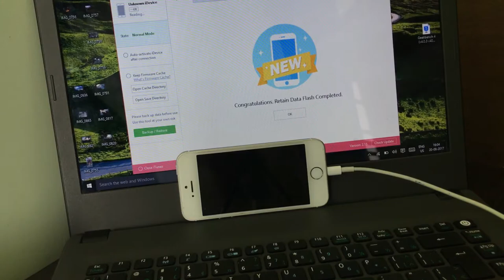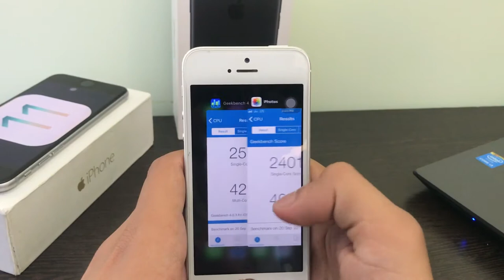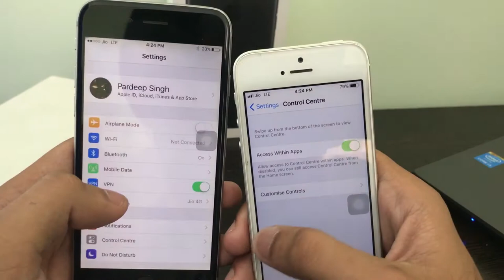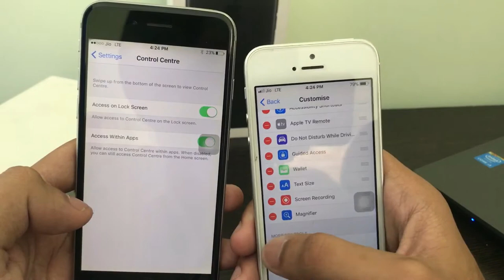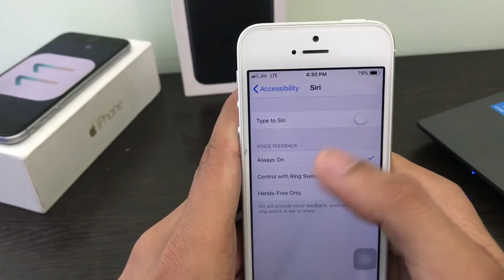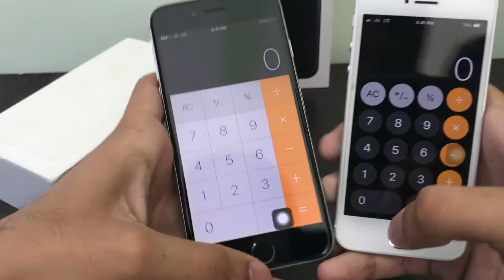iOS 11 FINAL VERSION-FULL FEATURES REVIEW ROUNDUP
SORRY,WE MISSED SOME OF THE NEW FEATURES BUT WE WILL MAKE A FOLLOW-UP PART 2 VIDEO OF MORE FEATURES!

"the most ambitious software update from Apple in a very, very long time." After using the final version that's going to be shipping out to everybody today, I still think that's true.

Apple's real accomplishment with iOS 11 is evolving iOS to the point where the same basic OS works on iPads, iPhones, and iPhones with weirdly shaped screens. Heck, even the Apple TV technically is iOS underneath tvOS and it, too, is quite easy to understand.

IOS 11 ADDS COMPLEXITY, BUT IT’S WORTH IT
They are all distinct devices with user interfaces that feel native without being confusing. The iPad isn't just a blown-up iPhone anymore, but everything you know from using the iPhone also works on the iPad. The same, I suspect, will apply to the iPhone X. Creating a consistent UI across different form factors is not easy to do. And though there are differences, they feel natural.